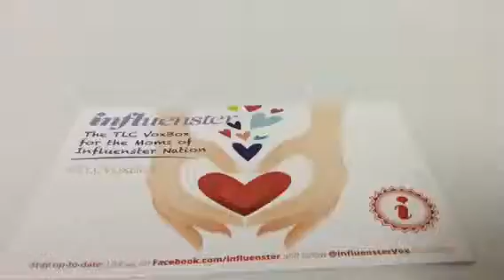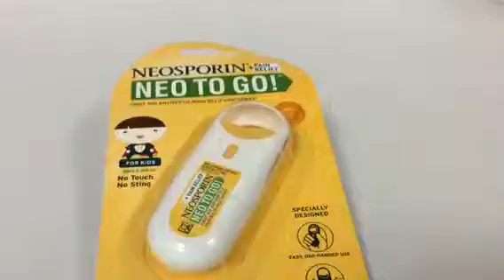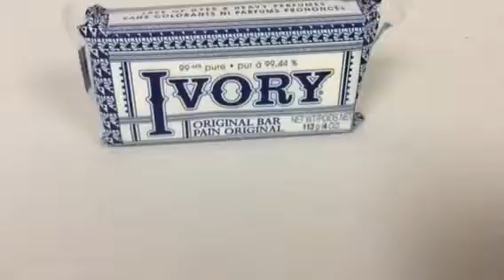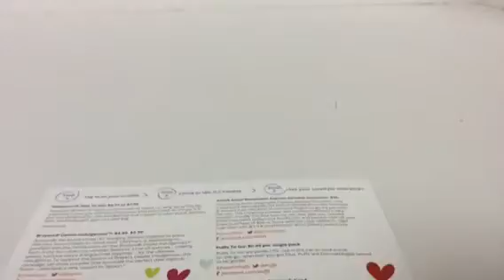TLCVoxBox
Here's our first impressions of the TLCVoxBox. I had the kids help me open it up and take a look at the goodies.